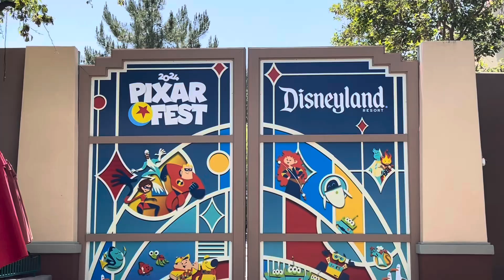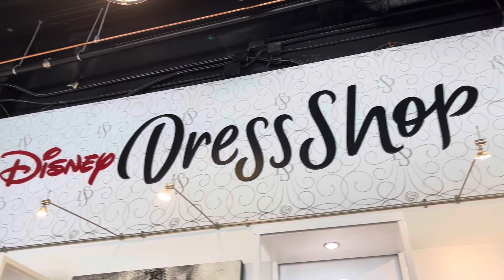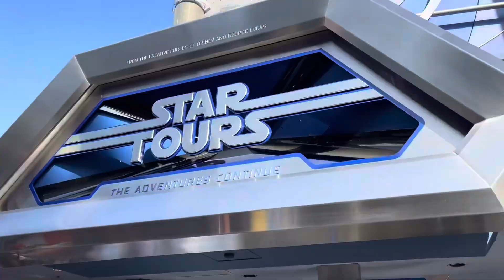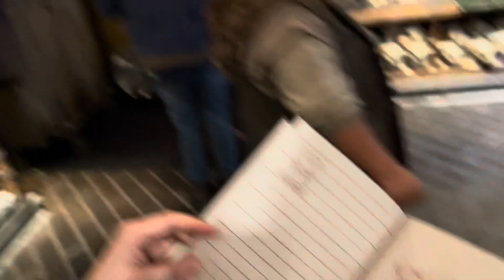Star Wars and Pixar Fest in Disneyland! Dad and Kids Trip!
Dad and the kids take off for a fun few days in Disneyland for Star Wars fun and Pixar Fest!
Welcome to our family vlog channel! We are a happy family of six, Mom (Anneli) Dad (Jake) Myli, Halle, Jack and Madi. (ALL Teenagers!) We love collecting all the moments and memories of life and our adventures! We think those are the good bits of life! We love being out doors and adventuring! We take day trips to places in Utah, and longer road trips to the beach in California and of course Disneyland! We love living life and seeing our kids grow! Our goal as a family is to try and be part of the good in the world and that's where
 comes in! We hope you will join us on our fun adventures and build memories with us! Be The Good!

The Drone-
Vlogging Camera-